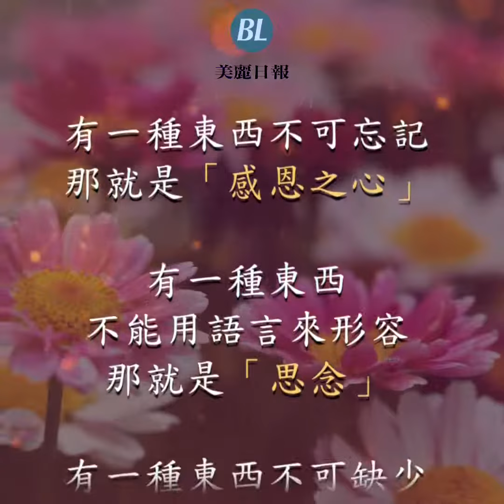世上有一種東西不可欺騙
世上有什麼東西不可欺騙、不可利用、不可忘記... 閱讀更多美麗日報資訊：